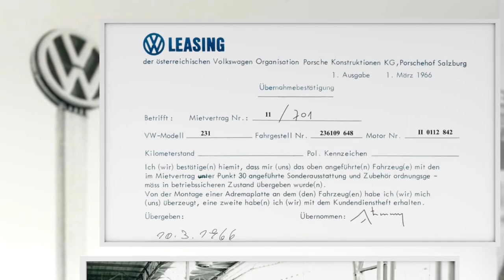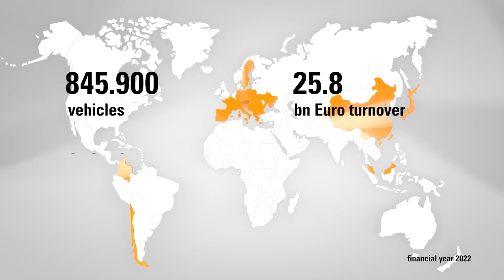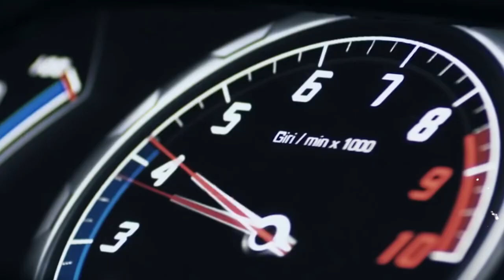Porsche Holding Corporate Film 2023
In this film, you will learn all sorts of interesting facts about the origins of Porsche Holding – from its beginnings to the present day.

Porsche Holding GmbH, headquartered in Salzburg, has been a wholly owned subsidiary of Volkswagen AG since March 1, 2011 and operates in the wholesale, retail, financial services and IT systems development business areas. The Salzburg-based trading company was founded in 1949 and today operates in 29 countries in Austria, Western and Southeastern Europe, as well as in Colombia, Chile, China, Malaysia, Singapore and Japan. As of the end of 2022, the company employs around 34,900 people, selling more than 656,200 new cars and generating sales of 25.8 billion euros. (Status 2022)